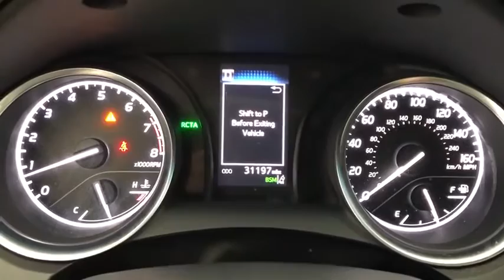2018 Toyota Camry Tulsa, Broken Arrow, Owasso, Bixby, Joplin, OK PRH0863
Super White Used 2018 Toyota Camry available in Tulsa, Oklahoma at Jim Norton Toyota. Servicing the the Broken Arrow, Owasso, Bixby, Joplin, OK area.

2018 Toyota Camry LE Super White 2.5L I4 DOHC 16V 8-Speed Automatic FWD CARFAX One-Owner. Clean CARFAX. Non-Smoker Alloy Wheels Bluetooth Dynamic Radar Cruise Control (DRCC) Lane Departure Alert with Steering Assist (LDA w/SA) Smart Key Blind Spot Monitor w/Rr Cross Trfc Alert Backup Camera Text Us Now! ABS brakes Active Cruise Control Alloy wheels Electronic Stability Control Illuminated entry Low tire pressure warning Remote keyless entry Traction control.brbr28/39 City/Highway MPGbrbrProudly serving the Tulsa Broken Arrow Bixby Owasso Oklahoma City and beyond! All used cars have been through a multi-point inspection by an ASE Certified Mechanic oil and filter changed. All items identified by inspection repaired as deemed necessary. Each vehicle is fully detailed and ready for immediate delivery. it comes to Auto Financing every consumer is looking for two things: * Affordable car loan rates * Flexible auto loan terms With Toyota Financial Services you get both and more! We offer competitive Auto Finance rates on new and used Toyota vehicles as well as Toyota Certified Pre-Owned Vehicles. In addition take a look at other used car brands that we have on our lot at reduced pricing.brbrIf youre looking for your next new or used car truck or SUV we have something for every taste and every need. Looking for navigation sunroof leather with heated and cooled seats maybe blind spot monitor or backup camera we have cars that have the features and options for you! If you are asking yourself what is my trade worth we can help you answer that! We have a full parts department that supplies our certified technicians we will help with all of your service needs! Call us or visit us anytime Where T-town gets Toyota. Dealer Installed options if any include